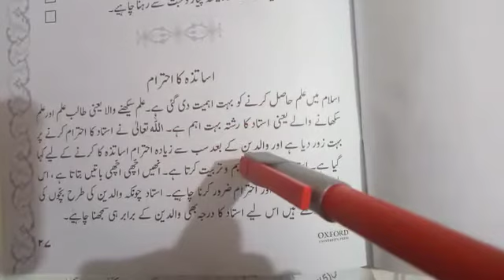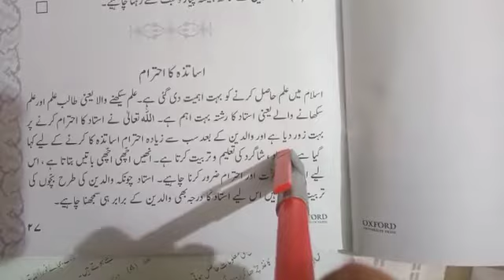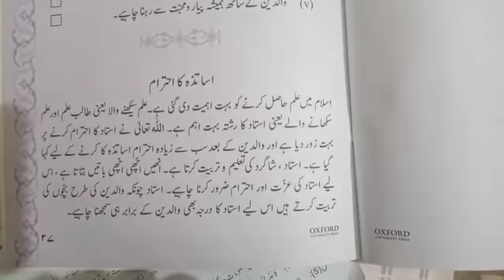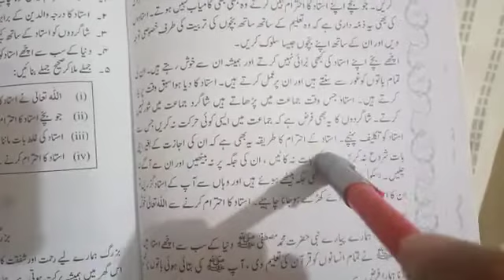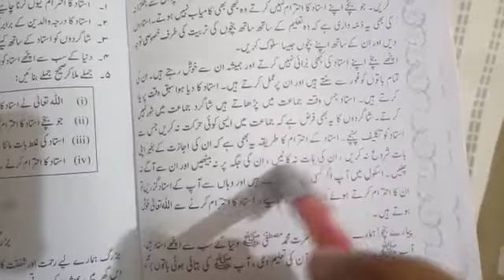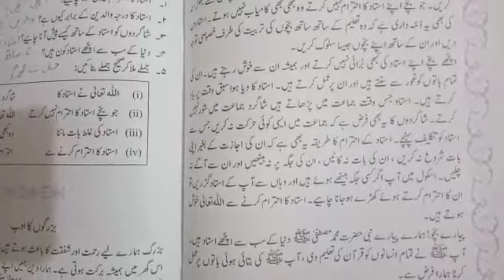Grade 2, Islamiyat, lecture # 3